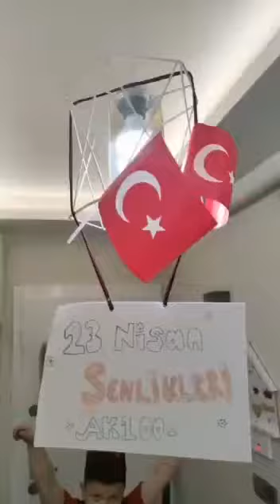Nevşehirli kardeşler 23 Nisan coşkusunu eve sığdırdılar